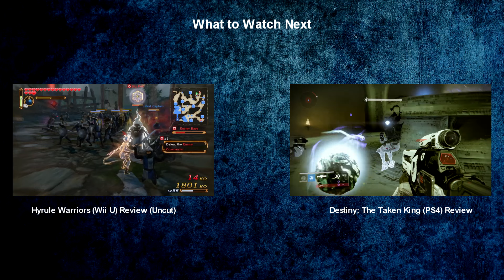Journey (PS4) Review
In this video, I review the game, Journey, for the PS4.